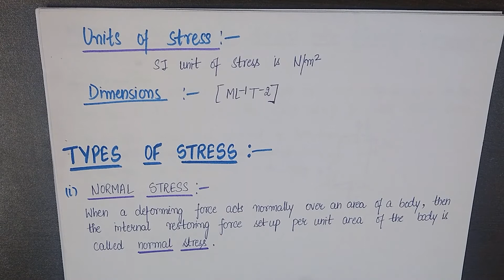Types Of Stress - Stress And Strain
Welcome to the channel Science Analytica.
In this video we have discussed one of the major topic of physics i.e. Types Of Stress - Stress And Strain.
This topic is one of the major topic for various scholastic and non scholastic examination.
The topic we covered in this video is as follows:
1. Units Of Stress
2. Types Of Stress
(i) Normal Stress
a) Tensile Stress
b) Compressive Stress
c) Hydraulic Stress
(ii) Tangential or Shearing Stress

If anyone has any questions or concerns regarding this topic or any other topic please feel free to use the comment section below.